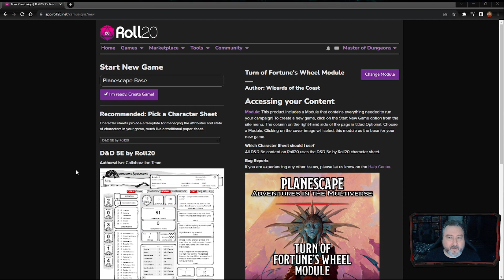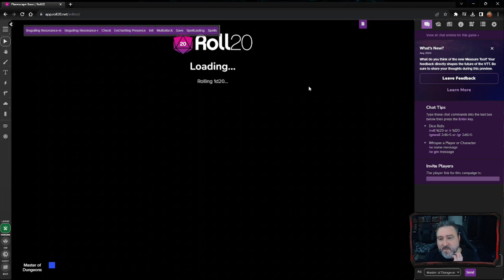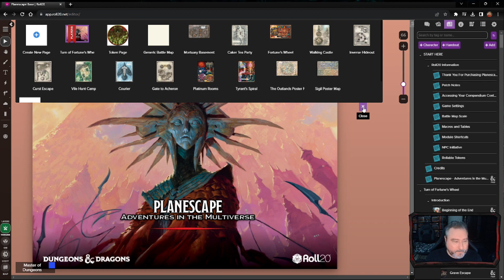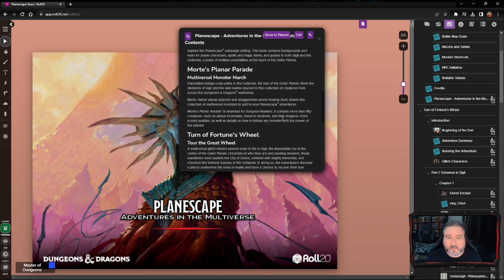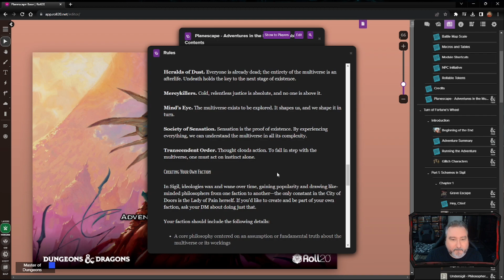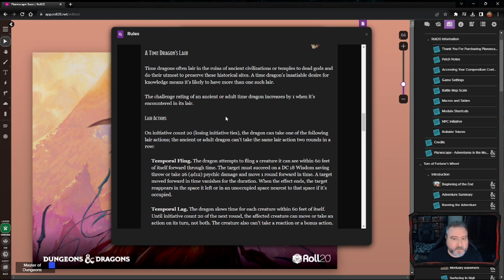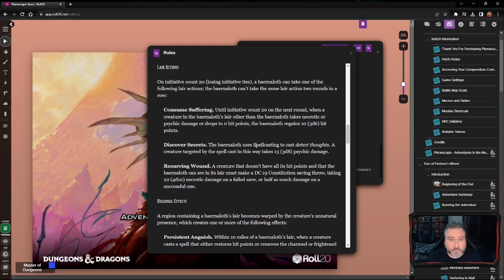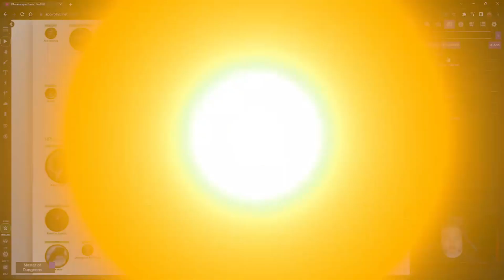Dungeons & Deliberations - Planescape for Roll20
Broadcasted live on Twitch on Tuesdays at 2:00pm Est!